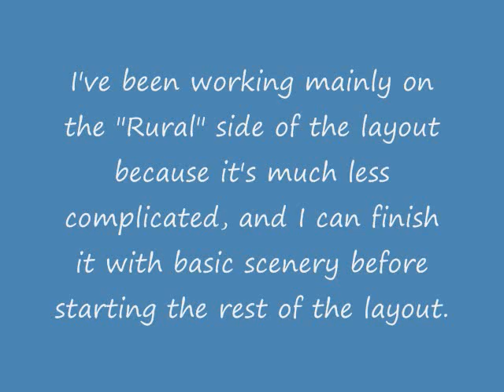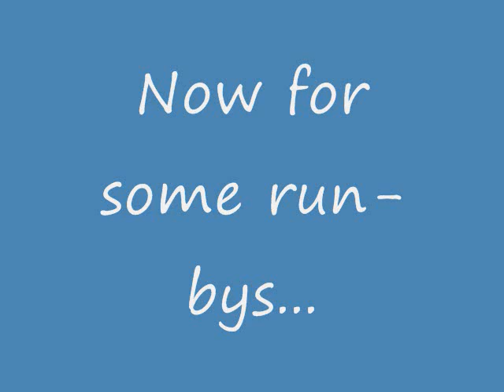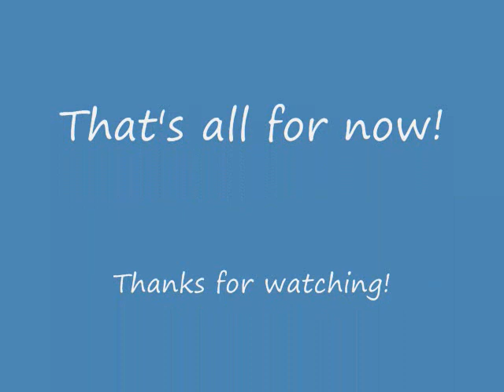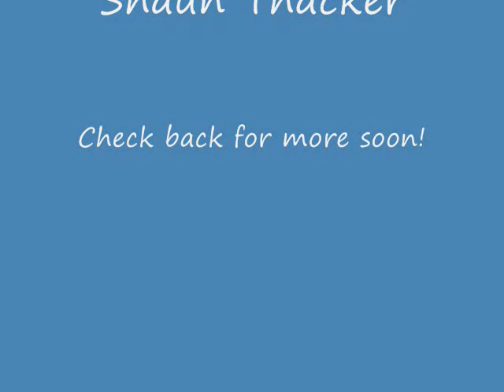May Layout Update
Hey all! Here's what's happened up to this point. I've been working on the "rural" side of the layout. This side of the layout is of B&O heritage as evidenced by the B&O Color Position Light signal from Tomar. Basic mountain forms are starting to take shape, as well as the contours of the river banks, and other scenery features. The tunnel portal and bridge abutments are from Chooch, and the bridge is from BLMA.

Crossing lights from Tomar are wired, although there are still some glitches to be worked out. One of the main reasons I recorded this video was to show the good folks over at LogicRail Technologies exactly what was going on so they could help me figure out the problem. I must say, they have very good customer service for their products.

You will also notice the appearance of street lights from Walthers and the beginnings of roads made of balsa wood. I've heard pros and cons of this method, but it has worked well in the past for me, so I'm sticking with it. The track is also weathered, and the backdrop sky has been painted. Other parts of the backdrop will be painted as scenery progresses.

Enjoy the video and keep watching! Work is moving along steadily!